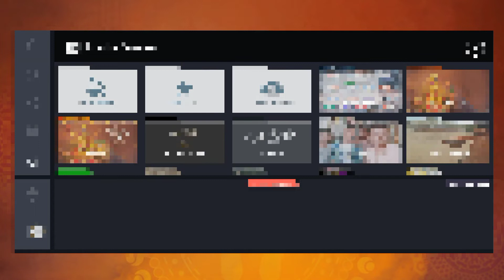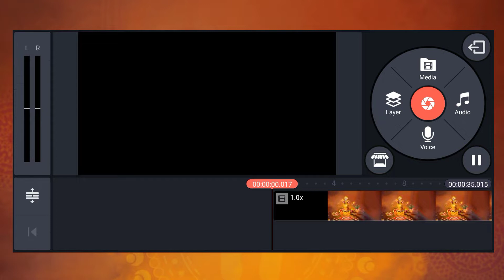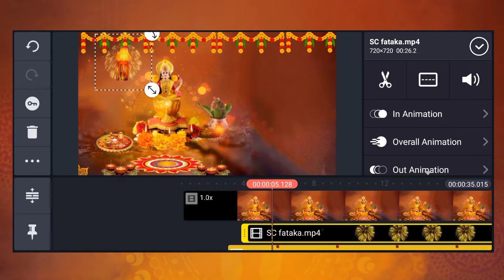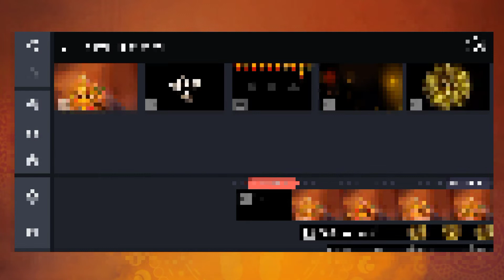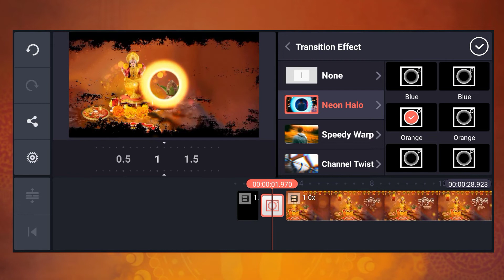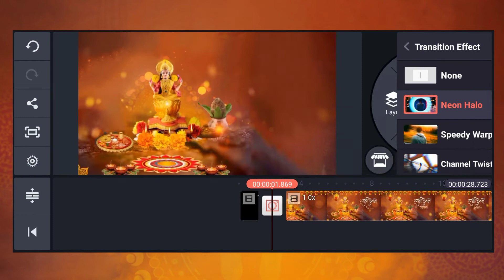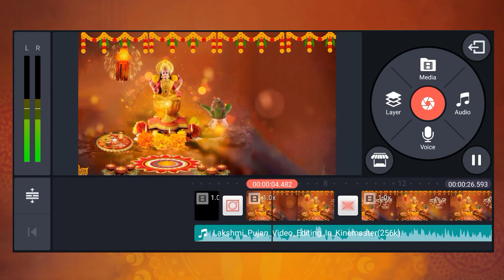Lakshmipujan Banner Video Editing | Lakshmi Pujan Video Editing in kinemaster | Laxmipujan Video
📌 वाढदिवस बॅनर
📌 वाढदिवस विडिओ
📌 लग्नपत्रिका
📌 लग्नपत्रिका विडिओ
📌 सण-उत्सव बॅनर
📌 जयंती-पुण्यतिथी बॅनर
📌 विकासकामे व इतर...

     ◆ ᴀʟʟ ᴇᴅɪᴛɪɴɢ ᴀᴘᴘs ᴅᴏᴡɴʟᴏᴀᴅ ʟɪɴᴋ

बॅकग्राऊंड आणि ᴘɴɢ's चा पासवर्ड व्हिडिओ मध्ये 2 पार्ट दिलेला आहे.